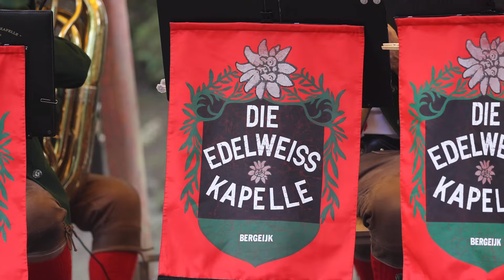Die Edelweiss Kapelle speelt Gablonzer Perlen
Die Edelweiss Kapelle onder leiding van Henri Coppens speelt Snad vzpomeneš, beter bekend als Gablonzer Perlen in de uitvoering van Ernst Mosch, een compositie van Antonín Borovička.

De video werd gemaakt tijdens het openlucht optreden van Die Edelweiss Kapelle in Openluchttheater De Hunnebergen in Luyksgestel.

Een blaasmuziek optreden zelf bijwonen? Kijk op voor een actuele agenda.